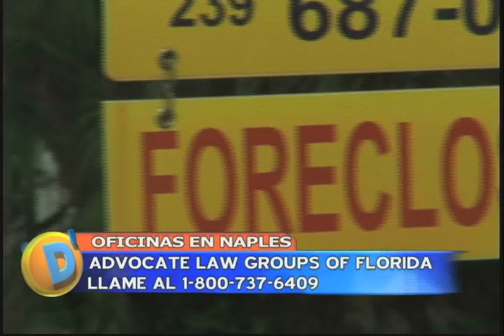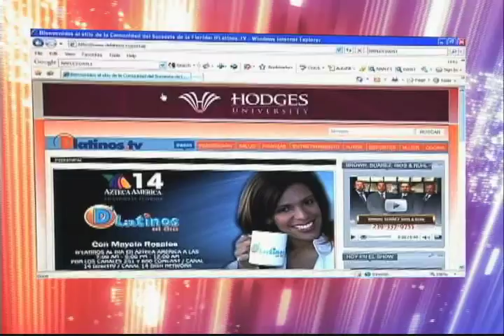D'Latinos En Contacto 11 16 09